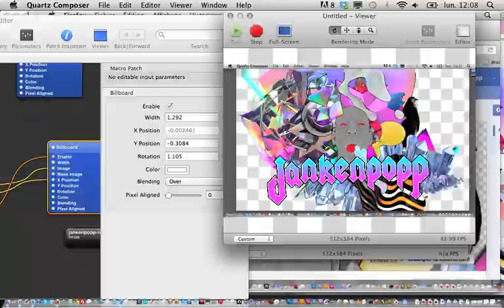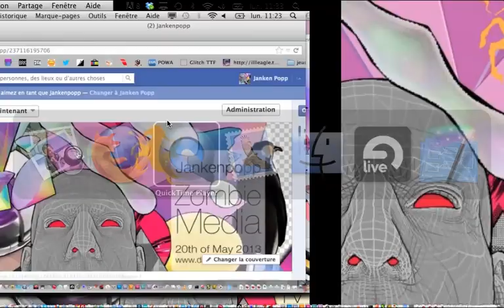JANKENPOPP - GOOGLE BRAIN DEAD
Real-time computer graphics and music ♥ by Jankenpopp